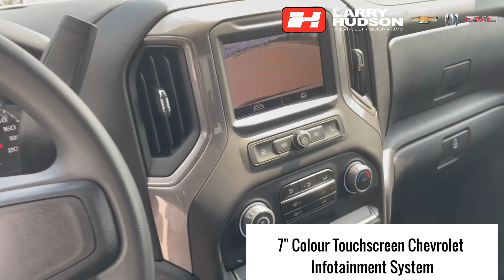2023 Chevrolet Silverado 1500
2023 Chevrolet Silverado 1500 - Summit White